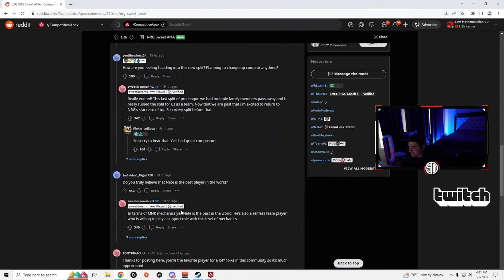【スクリム】APEX競技シーンがTSMによって救われているという現実について【Apex】【日本語字幕】